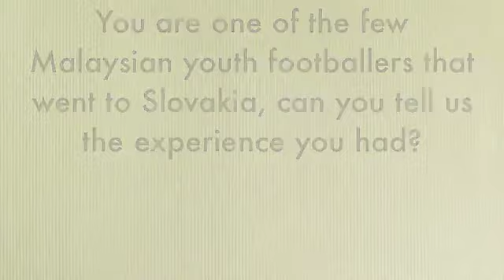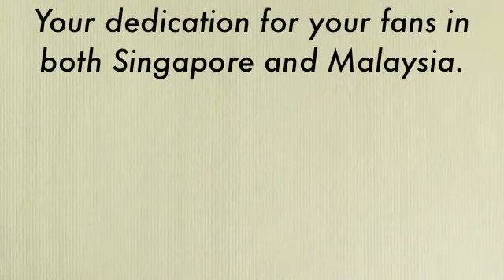Temu Bual bersama WAN ZACK HAIKAL @JSTV SINGAPORE (PART-2/2)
LIKE & FOLLOW PAGE HARIMAU MALAYA